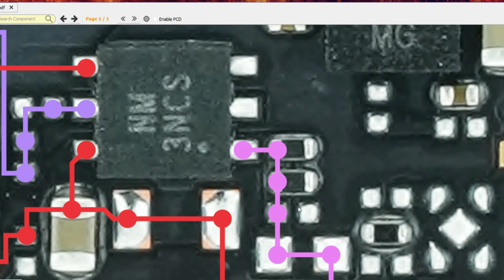SAMSUNG A05 DISPLAY LIGHT WAYS | A057 CHARGING JUMPER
URL
URL